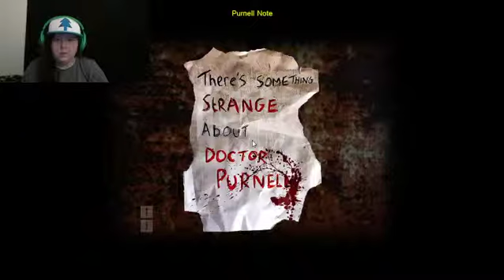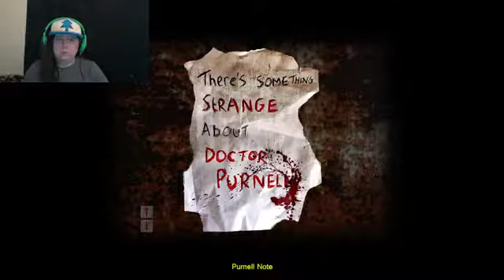INVENTORY SMH | Cry of Fear #12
Well, I'm already in the mental hospital, so that's good considering the 3 slot less inventory is driving me nuts!